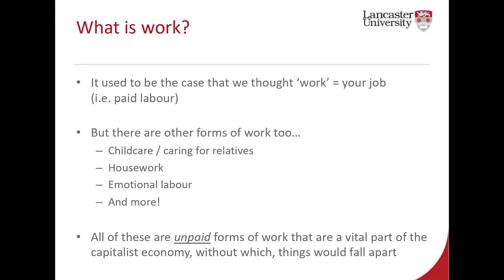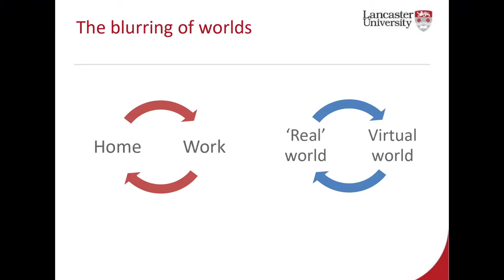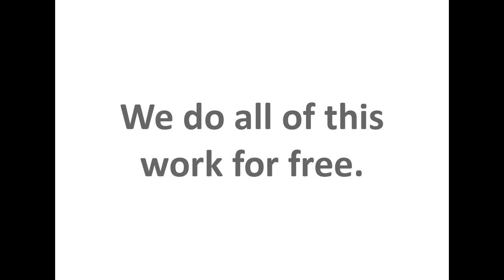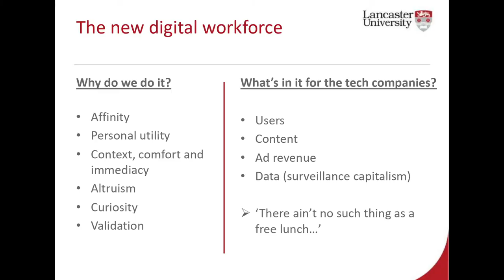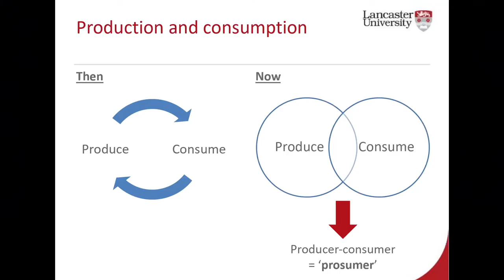The Future of Work | Mike Ryder | TEDxLancasterU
Dr Mike Ryder joins TEDxLancasterU on the Lancaster University campus to discuss the future of work. His talk focuses on how we do work without realising it and the blurred lines that's appearing online between consuming media and producing it.  Mike Ryder is a professor at Lancaster University whose interdisciplinary research explores the way 'life' is created and sustained as a discursive construct. He was previously a content writer in the video games industry and a ghost writer in the healthcare sector. This talk was given at a TEDx event using the TED conference format but independently organized by a local community.